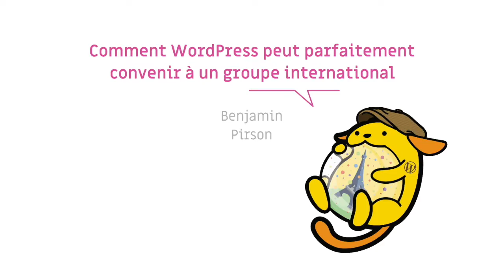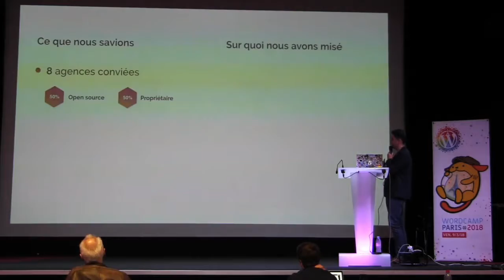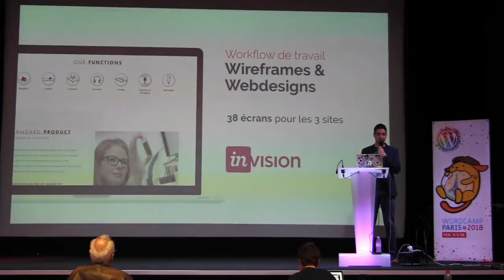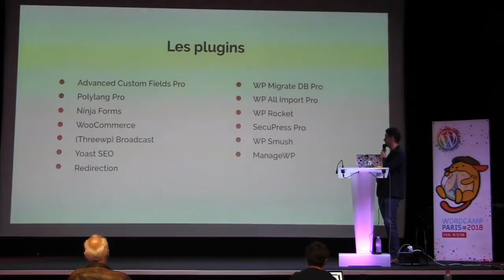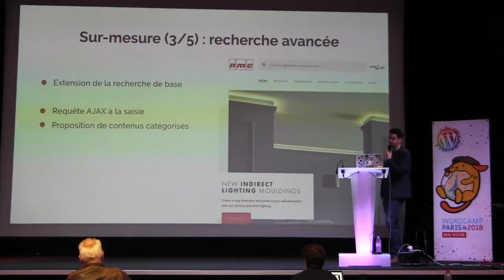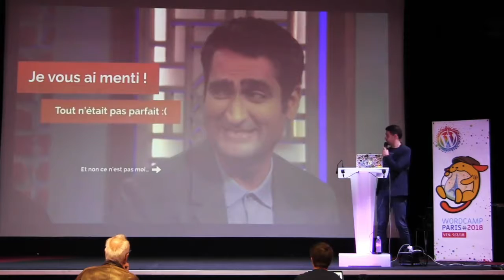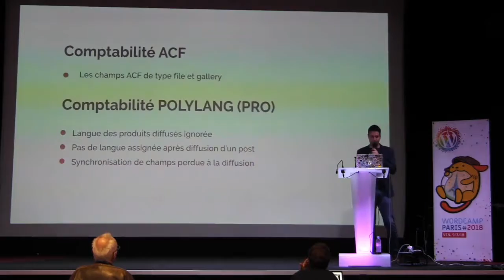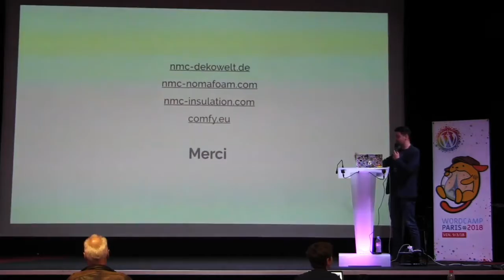Benjamin Pirson: Comment WordPress peut parfaitement convenir à un groupe international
Je vous propose un retour d’expérience sur la réalisation de 4 sites Internet et d’un site Intranet pour le compte du groupe NMC. C’est l’histoire d’une agence de 4 personnes qui a convaincu un groupe de 1200 collaborateurs que WordPress était LA solution la plus adaptée à leurs besoins.
Nous parlerons de multisite, de multilangue, d’e-commerce, et de développemets sur-mesure.
Enfin je partagerai avec vous notre « worflow » de travail, de la première réunion client, en passant par les maquettes, pour finir sur la mise en ligne et la mise en place de la maintenance.